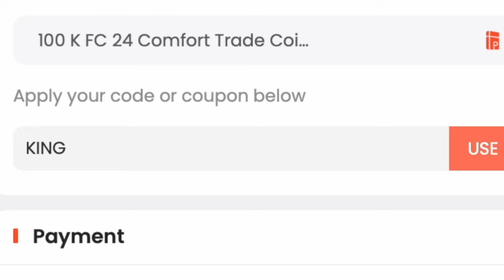Future Stars Roberto Baggio SBC Completed | Tips & Cheap Method | EAFC 24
yo guys welcome to another Future Stars sbc video, this is the Roberto Baggio SBC, hope it helps and hope you help out the channel